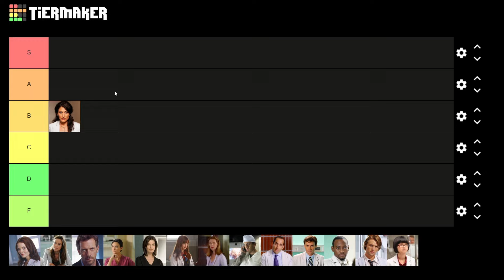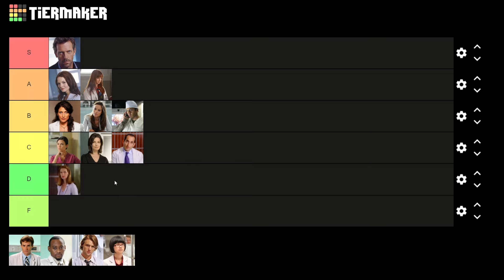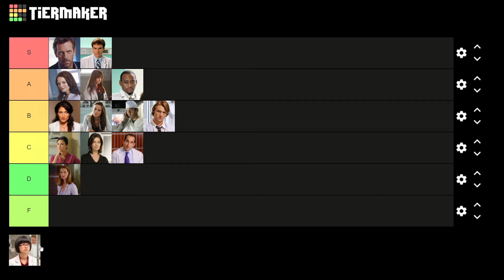House,MD Characters Tier List